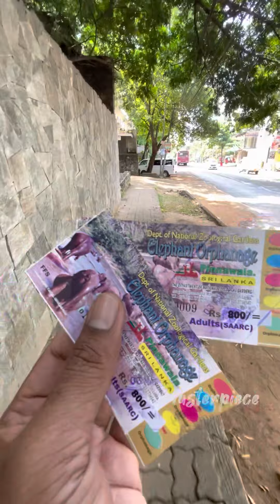ഇത് ഒരു അനാഥാലയം ആണ് ! പക്ഷേ മനുഷ്യർക്കുളളതല്ല! 🤔😳 ശ്രീലങ്കയിലെ ആരാണ് ഈ അനാഥാലയത്തിൽ